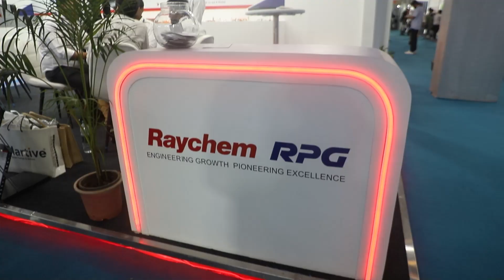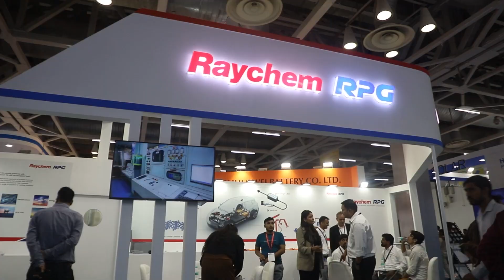EQ In Exclusive Conversation With Mr. Nitish Kishore_Raychem RPG _2024